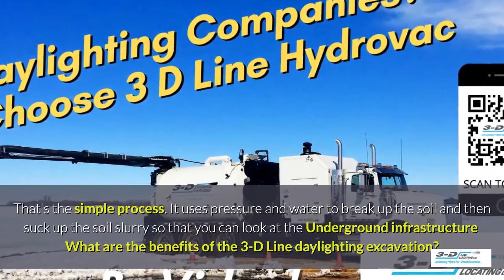Holden 780 991 2738 Text for underground infrastructure excavation hydrovac truck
Telephone
Text To Book Hydrovac
Line Locating Dispatch:
Hydrovac Dispatch:
Email To Book Hydrovac
3 D Line Hydrovac has an extensive fleet of hydro vac trucks including tracked Hydrovac exaction units for: AGGREGATE INDUSTRY Hydrovac Excavations, Construction Industry  Hydrovac Excavation, ENGINEERING  Hydro vac Excavation Services,  Hydro vac Excavation Company serving  the INDUSTRIAL industry, 3 D Line Hydrovac is a  Hydro vac Excavation Company serving the MINING INDUSTRY

3 D Line Hydrovac has both tracked and Tri-axle Hydro vac Truck Excavation Services for the OIL & GAS INDUSTRY. 3 D hydro excavation for the POWER GENERATION INDUSTRY.

What are the benefits of the 3-D Line daylighting excavation?  It's cost-effective, it's safe, and it's flexible. It can be done even on frozen ground up to 40 below zero.

3 D Line Hydrovac provides daylighting  Hydrovac Excavations for the TRANSPORTATION INDUSTRY.  The RAILWAY INDUSTRY needs hydro excavation companies that have tracked Hydrovac units that are designed to traverse any type of terrain. We also serve the UTILITIES INDUSTRY with daylighting and potholing excavation.

3 D Line Hydro Vac Trucks can take care of potholing, exposing buried pipes, cables, culvert cleanups, service repair pits, trenching, and debris removal. There's a multitude uses for a hydrovac service.

3 D Line Hydrovac is a full-service excavation company. They use both  track vehicles and tri axles hydrovac trucks.  They have an  extensive fleet of hydrovac trucks to perform daylighting excavation, test pitting and potholing.

The Tracked Hydrovac exaction vehicles capable of traversing a wide variety of adverse terrain conditions such as sand, mud, muskeg, swamp, and snow. This is the perfect solution when a typical wheeled hydrovac will not serve the purpose. It goes where the others can't. These are designed for all-season, all-purpose, all-terrain use. These tracked hydrovacs are designed to traverse any type of terrain, which has been especially helpful during the winter months, and spring fall. Their wider tracks are able to maneuver through deep snow. The tracks create a lighter footprint, whether it's in the snow, going through the swampy condition, maneuvering through the forest, the famous Alberta muskeg, or dealing with the marshy conditions. Their large tracks roll through rugged ground that standard hydrovac trucks could not manage.
 The 3-D Line hydrovac trucks are available for emergency hydrovac services, as well as peak sewer and underground services. Sometimes what you need to do is do a test pit and see what's going on underneath the ground.

Potholing excavation, what is that? It's the practice of digging a test hole to expose underground utilities. This vac truck procedure lets you ascertain the horizontal and vertical location of this underground facility, they offer non-destructive excavation of buried pipelines and utilities.

We use pressurized water and vacuums to safely expose underground utilities. After the line locating has been performed, we can safely and quickly expose pipes and cables around which the project is occurring. As with the line locating, this process reduces risk and increases the safety of our client's projects.

3D Hydrovac  provides hydrovac excavation for underground infrastructure, road construction, sewer and water industries, civil contractors, pump station construction for water and sanitary sewer, stormwater infrastructure, storage ponds, earth dams, channels,, drainage ditches, sewer and sanitary underground manholes, distribution piping, lift stations, pumping stations, water treatment facilities, storm sewers and waterline construction for  municipal, commercial, and industrial sites.

3D Hydrovac provides daylighting and potholing for pump stations, shallow underground piping, old waste areas and tailings dikes, infrastructure work such as dewatering, general civil construction service, flood prevention maintenance, manhole covers and catch basins, drainage pipes for inspections and maintenance. Underground electrical distribution system, cable ducts, transformer bases, grounding, and other underground electrical distribution facilities

Barrhead
Westlock
Saint Lina
Entwistle
Edson
Vegreville
grande prairie
Edmonton
Mayerthorpe
Wetaskiwin
Rocky Mountain House
Stettler
Nisku